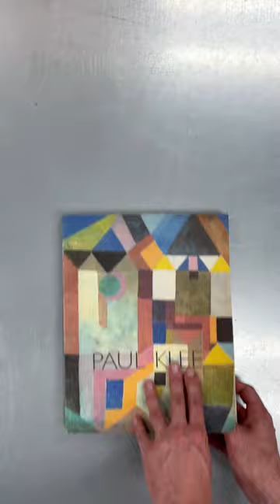Paul Klee fine art prints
Paul Klee (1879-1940) was a German painter renowned for his unique expressive style incorporating an abstract language of pictorial symbols and signs. Arrows, letters, musical notation and ancient hieroglyphs frequently appear in his enigmatic paintings.

A fundamental avant-gardist, Klee was a peer of Kandinsky and teacher at the Bauhaus. His individual approach resists categorisation, although there are influences of Expressionism, Cubism and Futurism. Also a musician, Klee believed in the link between music and painting which manifests in the visual rhythm of his work. Our collection of Klee prints includes his best loved works